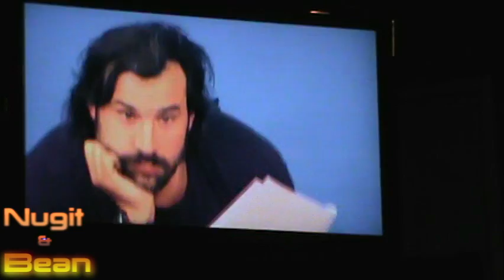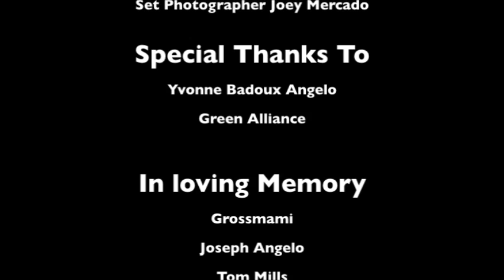Nugit & Bean - SEX BOOBS and ROCK and ROLL - The life of an actor (Fire vlog 7)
Welcome to the Incredible Adventure Journeys of Nugit & Bean in Hollywood. A rising talented couple taking on the entertainment business as actors. Follow their daily lives and learn the techniques and secrets that keep them moving upward. Root for the under dogs and be part of their journey. In this episode Jerry G. Angelo shows a cold read technique.